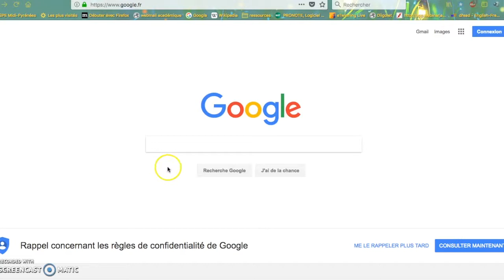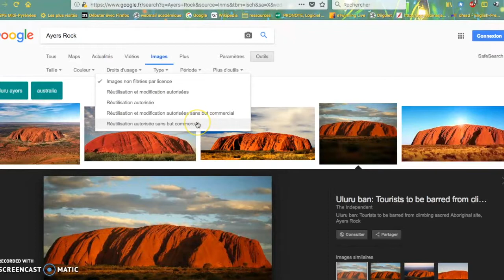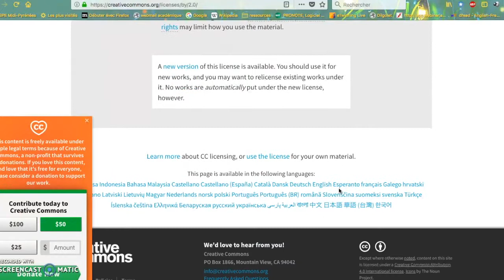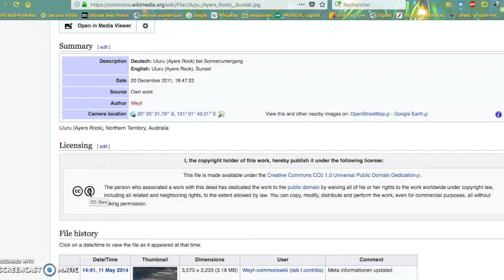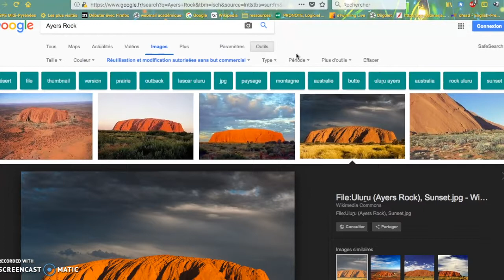Rechercher des images libres de droit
Cette vidéo est un didacticiel.